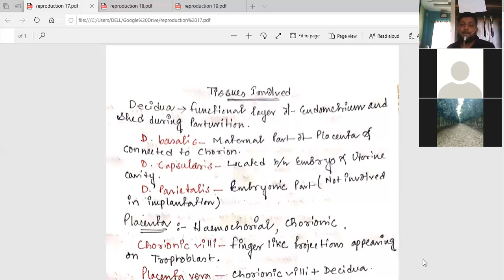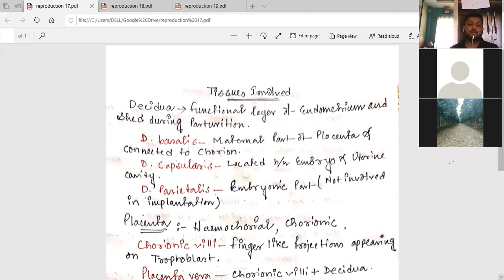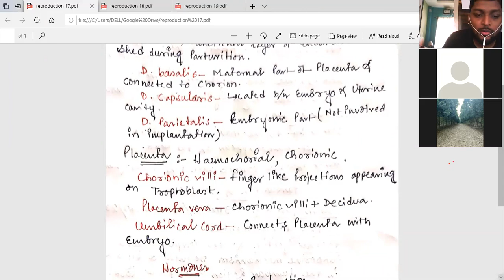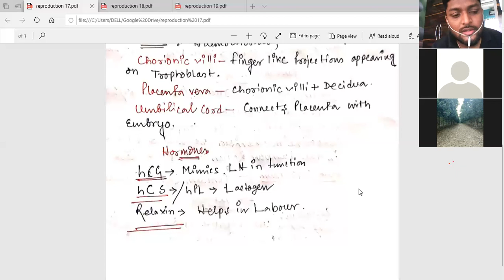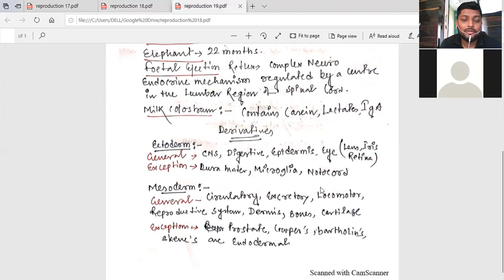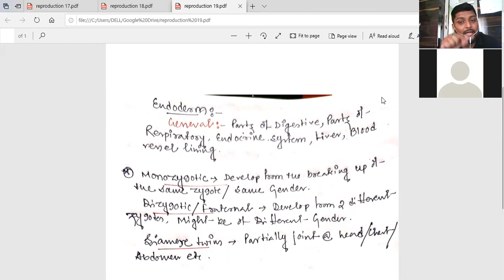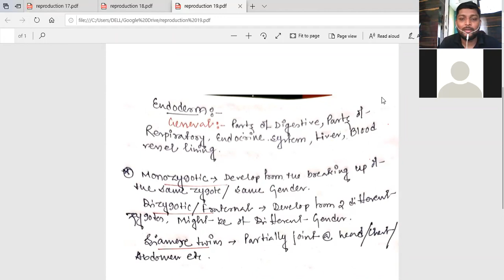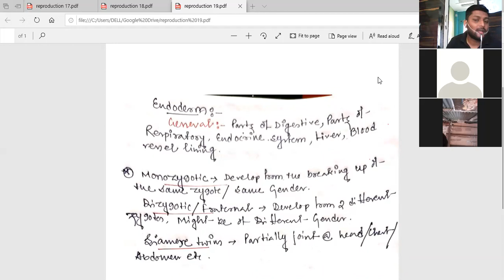human reproduction last part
class topic 12